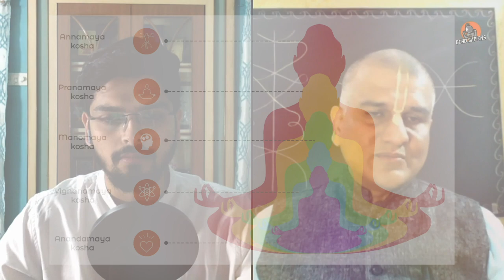The BENEFITS of GURUKUL EDUCATION SYSTEM in Modern India | Gurukul or modern education Podcast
Discover the timeless wisdom of Gurukul education with our special guest, Muneet Dhiman, Founder & Acharya of VidyaKshetra Gurukul in Bengaluru, India. In this thought-provoking podcast, we explore the advantages of traditional gurukul education over modern Indian schools, as well as how his gurukula combines the knowledge of traditional systems with modern needs.

Later in the Podcast, we delve into the gurukul curriculum and activities, which go beyond academic learning and include the development of the PanchKoshas (5 Sheaths) : Annamaya Kosha, Pranamaya kosha, Manomaya Kosha, Vijnanamaya Kosha, and Anandamaya Kosha. Learn how each of these layers of human existence contributes to the holistic growth of children and how they are integrated into the gurukul teaching methodology.

Muneet Dhimanji shares his personal research and journey to create this unique gurukul curriculum, inspired by ancient Indian wisdom and tailored to meet the needs of today's children. Whether you're a parent, educator, or simply curious about alternative education models, this podcast offers valuable insights into the transformative power of Gurukul education.

TheBohoSapiens

(00:00) - Podcast ka Aarambh
(01:23) - What is Bhartiya model of education?
(04:01) - What is PanchKosha?
(17:30) - Curriculum of VidyaKshetra Gurukul
(23:30) - Scaling the Gurukul model
(29:11) - Financial model of Gurukul
(35:09) - Journey of Muneet Dhiman ji
(38:40) - Requirments to start a gurukul